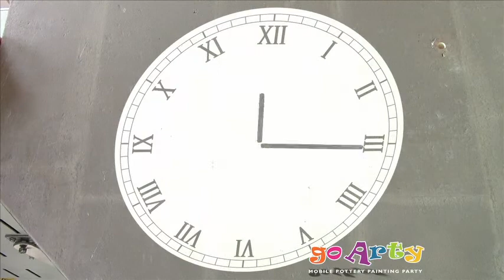Go Arty Pottery Painting Parties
Banbury based mobile pottery party service